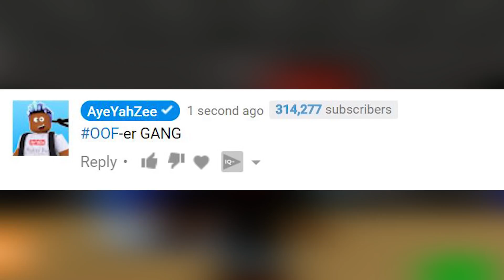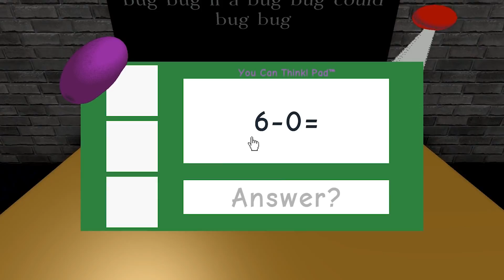BALDI IS TAKING OVER ROBLOX! - Baldi's Basics in Roblox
Why is baldi so creepy looking xDD